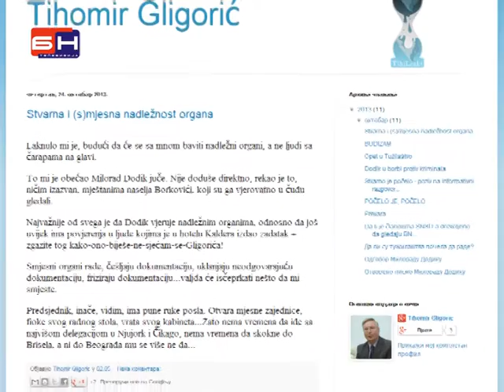Saslusan Tihomir Gligoric